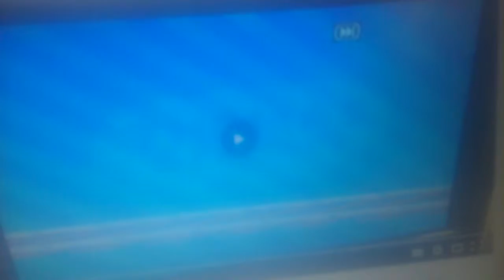April 20, 2016